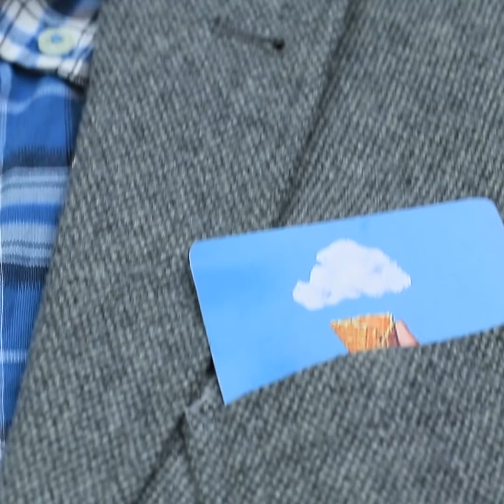14 DIY Clothing and Fashion Hacks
Create unusual and stylish looks every day. Rather, see new ideas and life hacks that will help update your wardrobe.

Materials
• sweatshirts
• acrylic paint
• jeans
• shoes
• t-shirts
• denim pocket
• water
• fabric paint
• sweater
• jacket
• shirt
• felt
• tulle
• fabric marker
• fabric bag